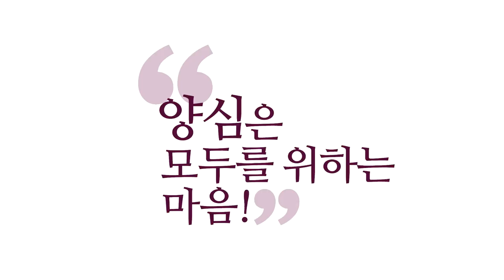[3분 인문학] 양심적 병역거부(신념과 보편적 양심)_홍익학당.윤홍식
양심, 너무 추상적인데요?
(181111 일요대담) 한 종교에 어떤 신념이요
헌법에서 정한 국민의 의무를 넘어설 수 있다?
그렇게 판결하면 안 되죠.
아무리 '대체복무제도'가 나와 있고 하더라도
그것에 대해서는 분명히 문제 있다는 지적을 하고
거기에 대한 대안으로써 또 제시를 할 수 있지만

이렇게 해버리면 여러분. 하나 더 만든다니까요. 제가.
"국가가 자꾸 전쟁 일으키려고 하니까 국가에다가
세금을 내지 말자. 이것 또한 다 총 사는 데 쓰인다."
이런 이상한 교리를 제가 만약에 만들어서
신자들이 모여서 목숨 걸고 그거 어기면 지옥 간다는 거 알고
목숨 걸고 따르면 나라가 그거 다 들어줄 겁니까?
'양심적 납세 거부', 들어줄 겁니까?

이게 참 원칙 없는 말들이에요.
같은 일도 '대체복무제도'도 마련하면서 국민의 민심을
설득해 가면서 일을 진행하면 될 일을
이게 서로가 따로 노는 겁니다.
그러니까 국민들이 지금 다 열받아 가지고 있는 겁니다.

보편적 양심에서
아니 누가 봐도 군대 간 사람이 더 양심적인데
나라 지키겠다고 가족 지키겠다고 가장 인생의 중요한 시기를
군대에서 보내는데 거기에 대해서 평가를 해주지는 않고
안 가겠다는 사람들한테
그것도 "진짜 막 나는 살생이 싫어요."
이거랑 또 달라요. 국민들이 느낄 때.

특정 종교 교리를 믿는 사람들이 군대 가지 마라고
성경에 나와 있다는데 성경에 그렇게 나와 있지도 않아요. 문제는.
저는 그런 그런 부분에 대해서는
절대로 성경적이라고 판단하지 않습니다.
그거는 아주 왜곡된 해석이에요.
그걸 가지고 지금 '우리가 헌법을 이겼다!'
'우리가 양심이라고 인정받았다.' 이렇게 혹시나 오판하고 계시다면
반드시 그 과보가 따를 겁니다.

국민은요 이렇게 약한 거 같아도 국민의 내면에
다 이 기준이 있어요. 이 기준에서 다들 지켜보고 계시고
이 기준 때문에 여러분, 자녀 군대 보내셨고
자녀들이 가기 싫어도 에고는 가기 싫다고 해도
여기 기준 때문에 '내가 지켜야지 누가 지키냐' 하고 갔단 말이에요.
거기에 대해서 평가해 주신 적 있나요?
그런 양심에 대해서 나라가..

그런데 지금 그 양심적 병역거부
양심이란 말이 거기다 쓰일 말도 아닌 걸 써가지고
지금 국민들을 혼란스럽게 만들고..
저는 그런 거 보면 안타깝습니다.
제가 양심 전문가잖아요. 저한테 물어보러 오지도 않고.
그런 게 기분 나빠서 드리는 말씀은 아닌데

TV를 딱 켰더니 TV조선에서
'양심의 기준은 무엇인가?' 뭐야? 하고 봤더니
'어떤 게 군대 안 갈 정도의 양심인가?'
'그 기준을 어디다 설정을 할 건가?'
'특정 종교를 다녀야 양심적 병역거부인가?'
'혼자서 꾸준히 살생을 안 하겠다고 거부하면
그건 무슨 기준으로 판단할 것인가?
그래서 양심의 기준은 무엇인가?
이렇게 떠있더라고요.

'양심의 기준은 무엇인가?'하면 학당 회원분들은
바로 인의예지신仁義禮智信 이럴 거 아닙니까?
그 말 해가지고는 안 먹힐 거고, 다른 양심 얘기라서..
그래서 그런 것도 한 번 양심 얘기가 나온 김에
사회에서 양심 얘기하는 건 좋은데
양심에 대해서 좀 정확히 알고 얘기했으면 좋겠어요.